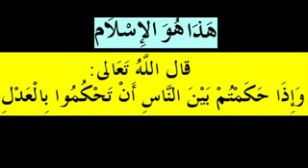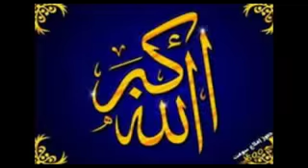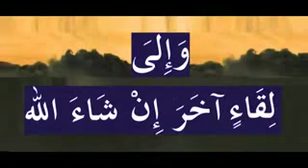قصة شريح بن الحارث الكندي الدروس بالامازيغية للدكتور عبد المجيد مزغران